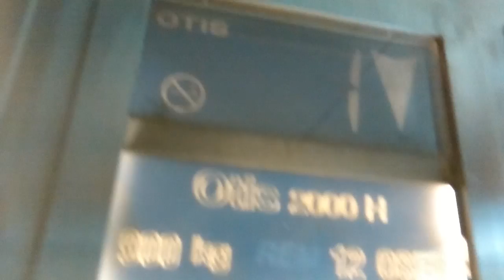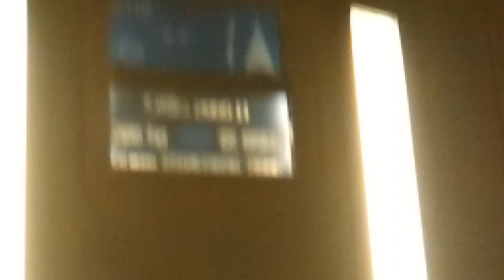Nice 2000 Otis 2000H roped hydraulic glass elevator at Hansa shopping center, Kouvola, Finland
Brand: Otis
Type: Roped Hydraulic
Installed: 2000
Floors: 3 (-1, *1,  2)
Fixtures: Otis 2000 Vandal-Resistant
Capasity: 12 Persons or 900kg
Serial: B1NE 2626